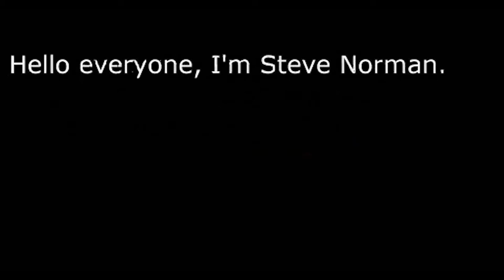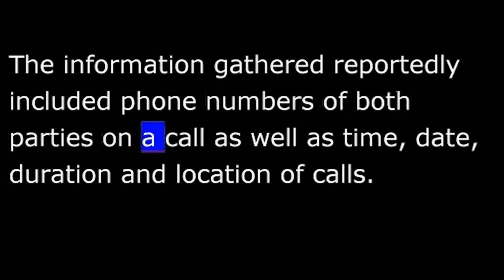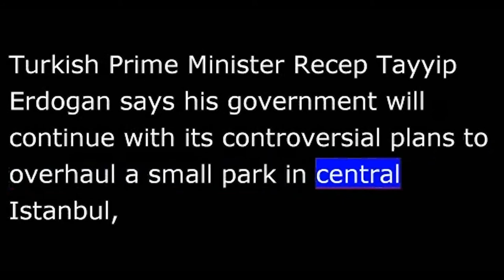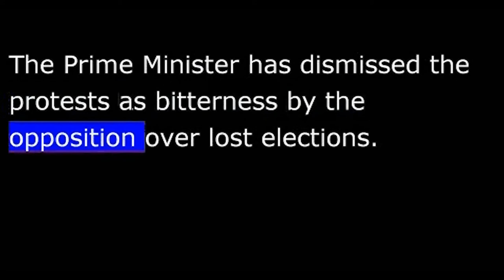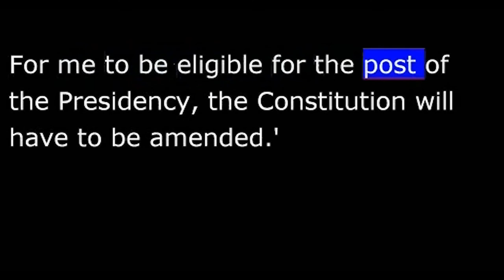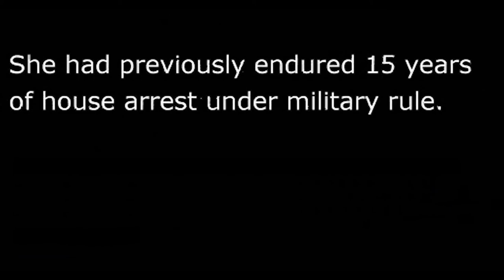VOA News for 07 June 2013 - 20130607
VOA NEWS
From Washington, this is VOA news.  Coming up, the latest on the Syrian conflict, a presidential future for a Burmese opposition leader.  Hello everyone, I'm Steve Norman.
Syrian government troops have recaptured a U.N.-manned crossing along the cease-fire line with Israel in the Golan Heights just hours after reports indicated Syrian rebels had briefly seized the area.
The rarely-used crossing is the only one that exists between Syrian and Israeli-controlled areas in what is a U.N.-monitored disengagement zone.  Witnesses reported heavy [losses] clashes on the Syrian side and said facilities were badly damaged.
The Obama administration is coming under fire after a report in the British newspaper, The Guardian, that the government here in the United States is secretly collecting the phone records of millions of Americans who use Verizon as their phone carrier.
The Guardian says the move is authorized by the secret  Foreign Intelligence Surveillance Court as part of the government's ongoing counter-terrorism activities.  The story from VOA's Jim Malone.
The Guardian report said the government order on the Verizon phone records was sweeping and involved tens of millions of Verizon customers who use either land-lines or cell phones.
The information gathered reported included phone numbers of both parties on a call as well as time, date, duration and location of calls.
The order from the government's special surveillance court did not cover actually listening in on the calls or their content, according to the report.
The reported phone record weep was a prime topic of discussion at a Senate hearing of the Justice Department.
Jim Malone, VOA news, Washington.
Turkish Prime Minister Recep Tayyip Erdogan says his government will continue with its controversial plans to overhaul a small park in central Istanbul, despite widespread anti-government protests sparked by public opposition to the plan.
During a news conference in Tunisia Thursday, Mr. Erdogan said "terror groups" were involved in the protests, which started as an environmental demonstration, and seven foreigners also were included among the protesters being arrested.
Mr. Erdogan returned to Turkey late Thursday after spending several days in North Africa as protesters at home called for his resignation.
Critics accuse him of governing in an authoritarian manner and imposing his Islamic views on a secular nation.
The prime minister has dismissed the protests as bitterness by the opposition over lost elections.
Pakistan's new Prime Minister Nawaz Sharif is laying out some of his top priorities.  The story now from VOA's Sharon Behn.
Prime Minister Nawaz Sharif, in his first public foreign policy directive since taking office, has told Pakistan's diplomatic missions around the world to turn their focus to aiding the economic growth of the nation.
According to Pakistan's Foreign Affairs Ministry spokesman Aizaz Ahmad Choudhry, Prime Minister Sharif's priorities for now are internal and economic.
"The prime minister directed our missions abroad to aggressively pursue economic diplomacy, promotion of Pakistan's interests in the realms of trade, foreign investment, and economic cooperation."
Pakistan is suffering from a deep economic crisis, with severe energy shortages, inflation and unemployment.
Sharon Behn, VOA news, Islamabad.
Burmese opposition leader Aung San Suu Kyi says she wants to become her country's next president in 2015, when national elections are planned as part of an ongoing transition from decades of military rule.
The Nobel Peace Laureate spoke to delegates attending Thursday's World Economic Forum meeting in Burma's administrative capital.  It was her most explicit comment about her political ambitions to date.
"I want to run for president, and I am quite frank about it.  If I pretended that I did not want to be president, I would not be honest.  And I would rather be honest with my people than otherwise.  But, the president is not directly elected.  For me to be eligible for the post of the presidency, the constitution will have to be amended.'   Burma's longtime military rulers surrendered power in 2011, ushering in a civilian government which allowed Aung San Suu Kyi and members of the National League for Democracy party to win parliamentary seats in 2012 by-elections.  She had previously endured 15 years of house arrest under military rule.
South Korea has accepted an offer by the North to conduct a dialog of possible diplomatic breakthrough that follows weeks of worsening relations on the peninsula.
Pyongyang's Committee for the Peaceful Reunification of Korea unexpectedly offered Thursday to hold talks on a pair of joint commercial projects.  Seoul has agreed.
Get more news at voanews.com.